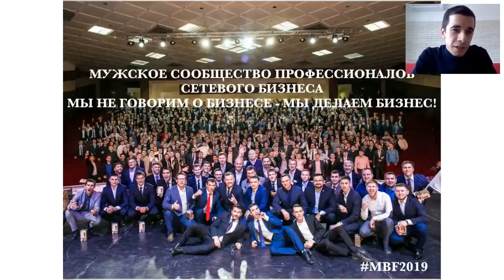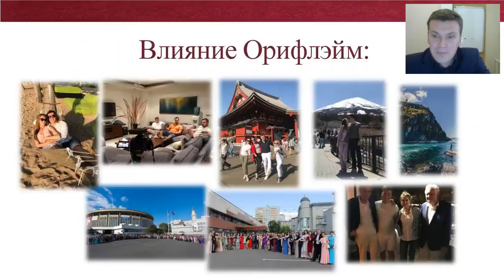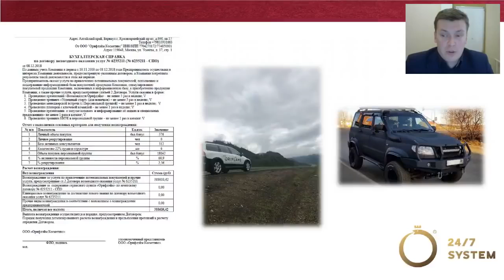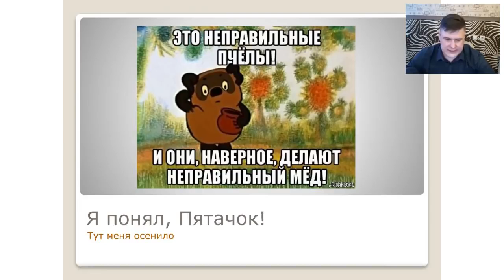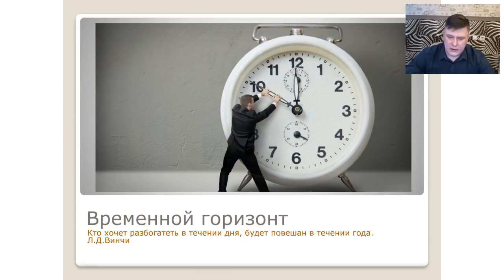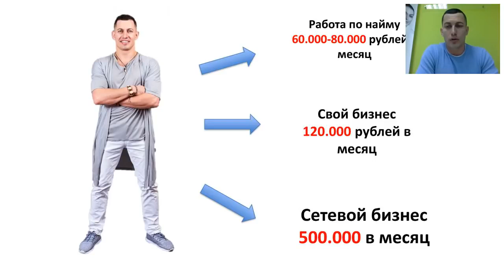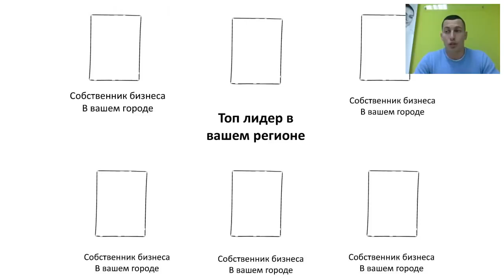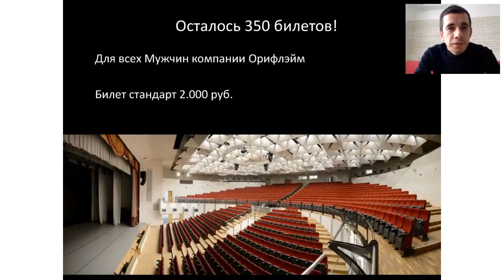MBF2019 О чем говорят мужчины в Орифлэйм Сибирь и Дальний Восток